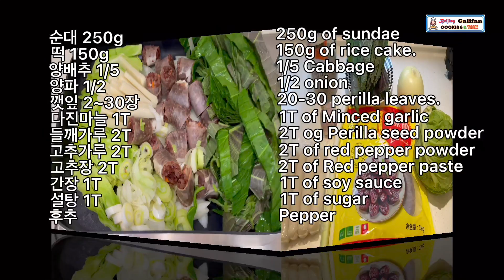한국 가면 꼭 먹어야 할 순대볶음 炒米肠 粉丝肠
한국에 가면 꼭 먹어야 할 음식중에 하나가 순대볶음입니다.
예전엔 동네 순대곱창집에서 간단하게 한잔 하기에는 최고였었죠.
순대를 구입해서 몇 번 쪄 먹다가 갑자기 냉장고에 깻잎도 있기에
순대볶음을 만들어 먹다보니 한국이 더 그리워지네요.

만들어 보고 싶은 요리나, 알려주고 싶은 요리가 있다면 "댓글"창에 메세지를 남겨주세요.